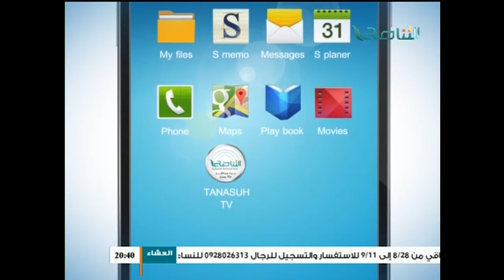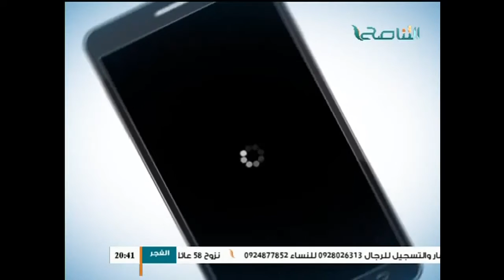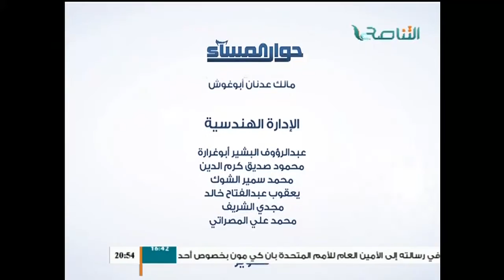حوار المساء : ذكرى إحراق المسجد الأقصى المبارك مع أ. محمود الشجراوي 24 - 08 - 2015